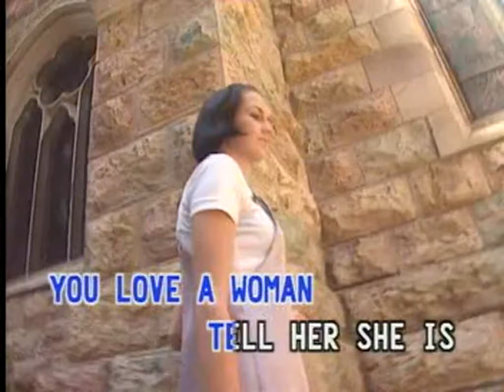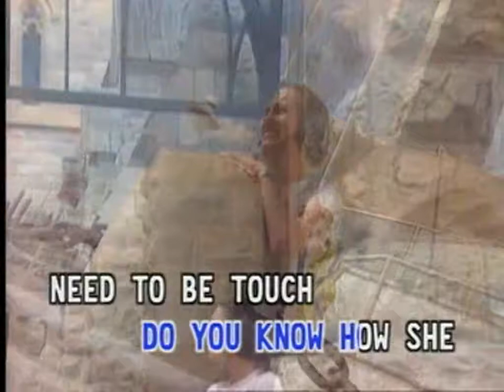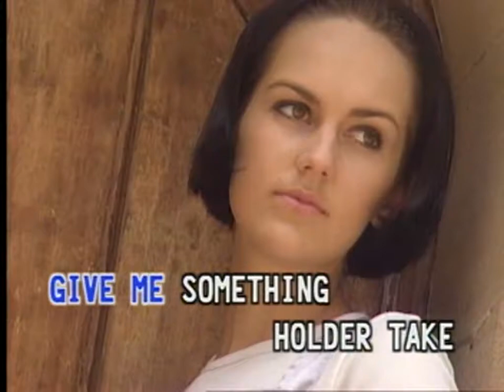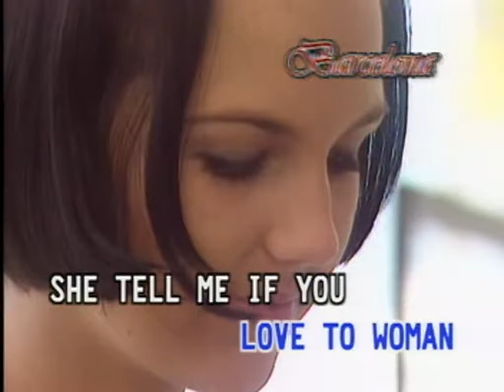(USA karaoke) Have You ever Really Love A Woman - Bryan Adams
Simple & Best Kara OK By AlbertusYusuf, Lumajang, Indonesia. For Melani - Handayani - Eli - Faruk.